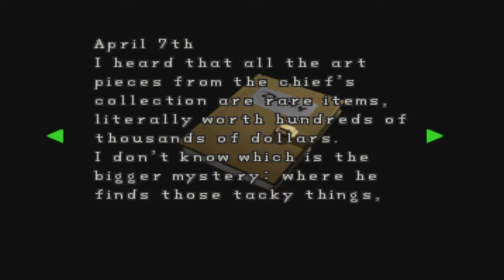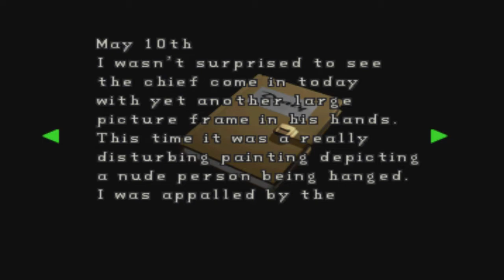Down Under AJ Plays Resident Evil 2 1998 Claire A #3 There be zombies, there be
So yeah we walk through the door and there's a horde so we turn tail (comical running away sounds). We scurry past the Licker I guess it’s called to keep a running to find a door to unlock. We hear a scream and see a little girl and a zombie wanting a light snack so she runs and we kill him. Oh look it’s Leon and he gives us a radio I guess he likes Claire? More lock pick action and we get some flame rounds for the launcher. There’s a Licker on the third floor kill it!!! We find a door which seems to lead to a clock tower??? Back to the library only to fall through the shoddy construction and puzzle time. Second floor balcony there be zombies there be. We get us a lighter for reasons? More note reading yay!!! Running around being lost (Scooby Doo theme music plays) Time to turn some zombies into chunks of meat! Sorry wife was saying goodnight (embarrassed face)